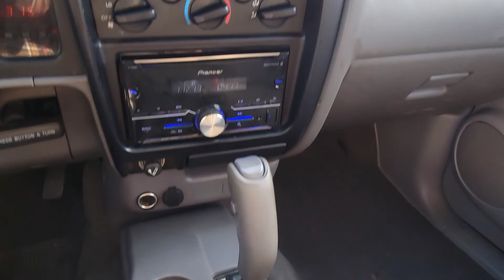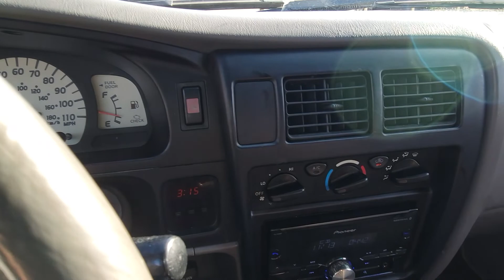2003 Toyota Tacoma